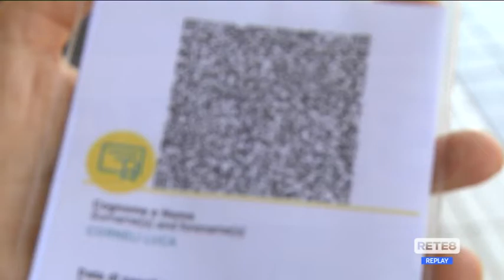Covid - Quarantena e tamponi, nuove regole